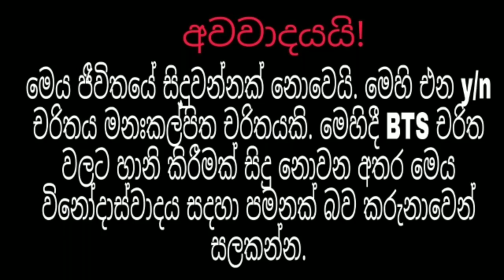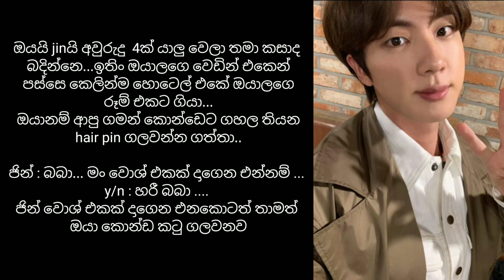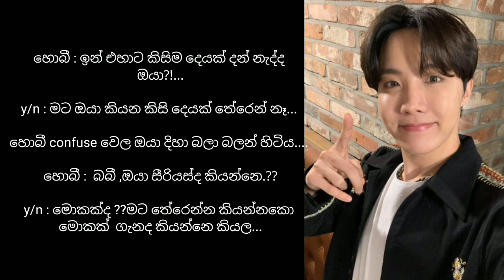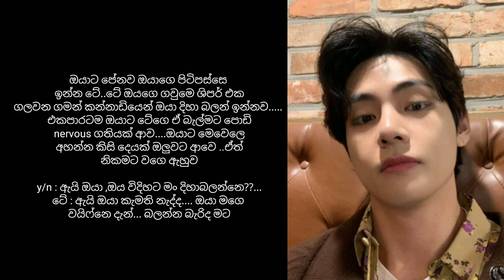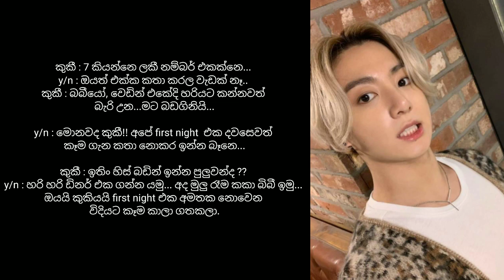ඔයයි ඔයාගෙ bts husbandගෙයි first night එක ..🔞